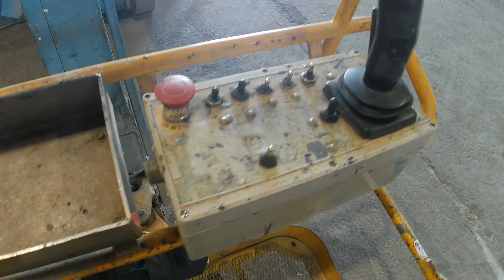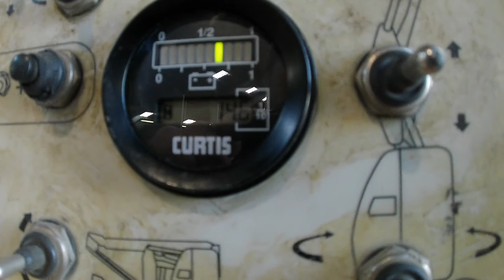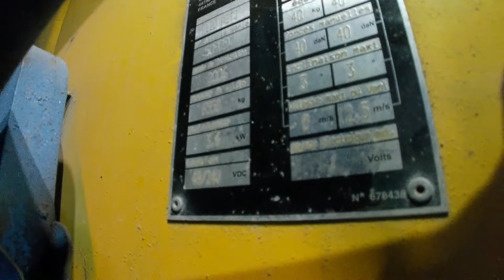NACELLE ARTICULEE AUTOMOTRICE ELECTRIQUE 12M - MANITOU DE 2006 - 509297 - MERCIER BELGIUM